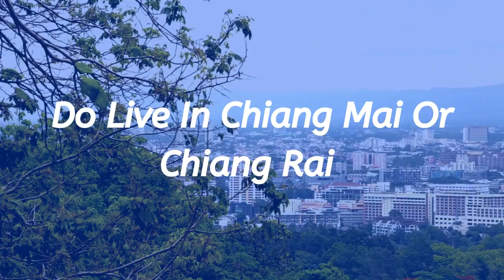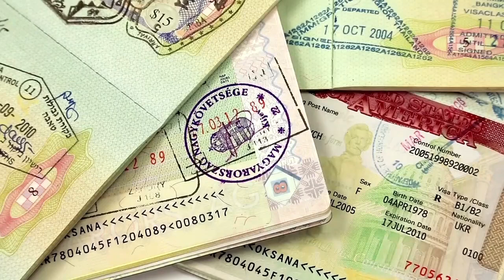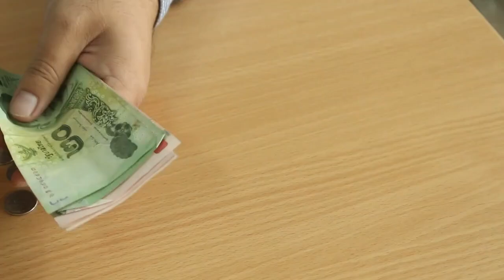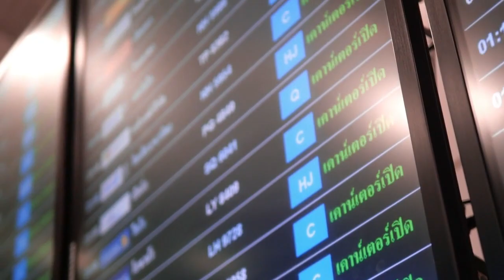Here Is How YOU Can Live In Thailand For $700 - (Other Currencies Included) - Living Thailand Expat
One common question about living in Thailand is, is it possible to live in Thailand for $700 a month? It is indeed possible to live on a budget such as $700. However, there will be specific requirements that will need to be met. In today's video, I will be going through the do's and do not's on living in Thailand cheaply.

Towards the middle of today's video, I will be going through some costs. These living costs in Thailand are based on if an individual was to follow the do's and do not. For example, an individual would need to live in the north as opposed to living in Bangkok. This would result in a much lower accommodation cost. In addition, when looking at living in Thailand for $700, the costs focused on basic needs, but I've added some luxuries. Still, when living as an expat in Thailand, the cost of living can fluctuate depending on the individual's lifestyle. Therefore even though it is possible to live in Thailand for $700 a month, I recommend taking this information with a pinch of salt and calculating your living expenses, and comparing them to the examples in this video to create a more accurate cost of living in Thailand for you.